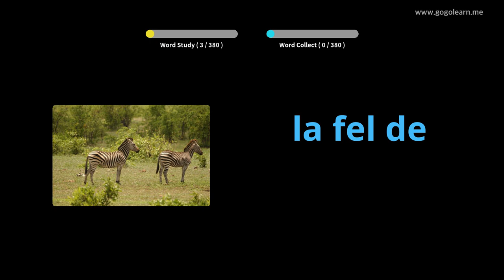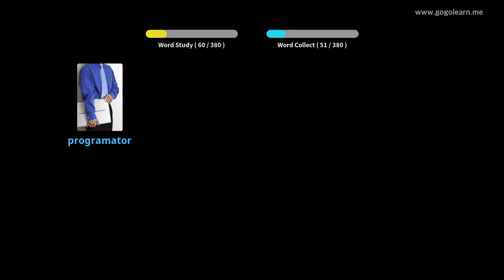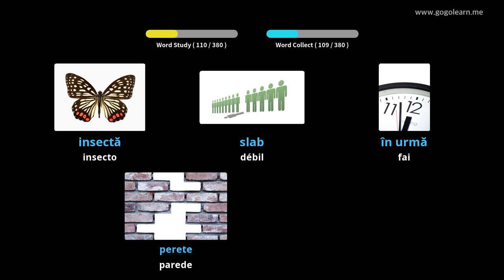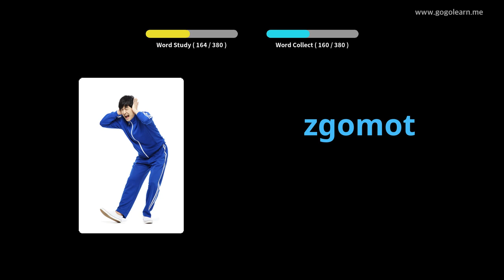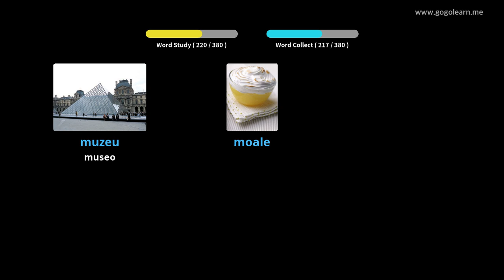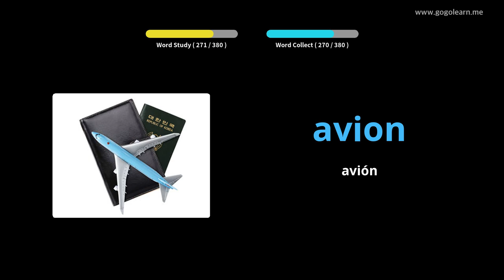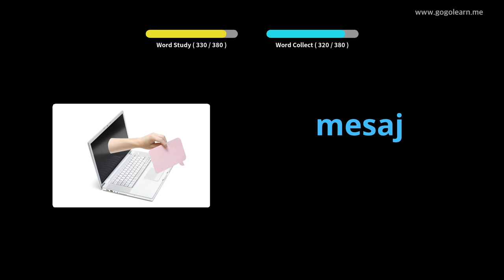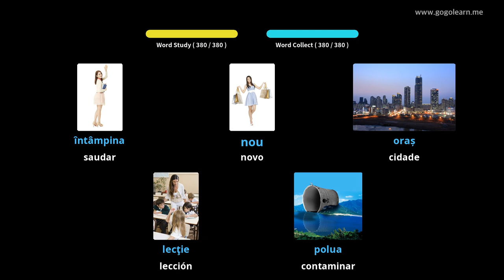Escola de vocabulario romanés 1 | Golearn